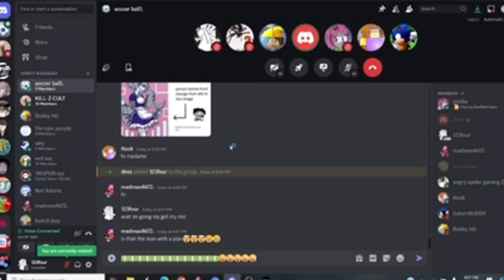the horror of kay-z